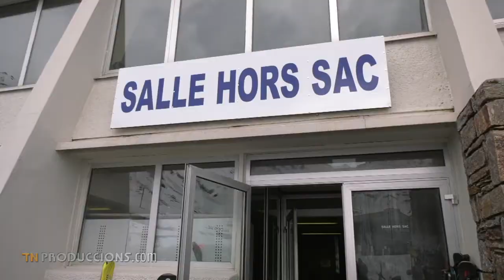MUNTANYES DE NEU: Estació de Luz Ardiden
L’estació de Luz Ardiden està situada a les anomenades Valls de Gavarní, a tocar el parc Nacional dels Pirineus Francesos. És una de les més dinàmiques de la zona. Amb el director de l’estació Arnaud Libilbehety, hem donat un tomb per les pistes que sumen un total de més de 60 km, en dues zones molt diferenciades, el sector Aulian i el sector Bederet. Hi podem trobar una gran varietat de paisatge, qualitat de neu i tipus de pistes.